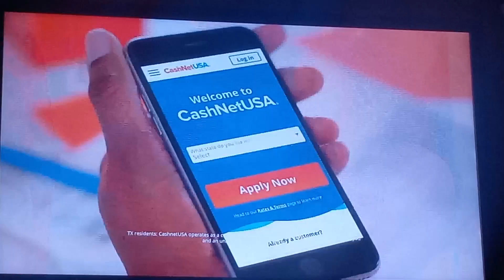January 5, 2024